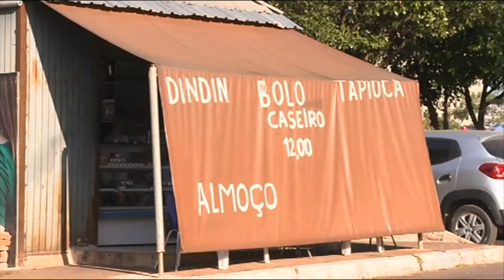Escalada do DF2 com Antonio de Castro na TV Globo Brasilia 10/06/2021